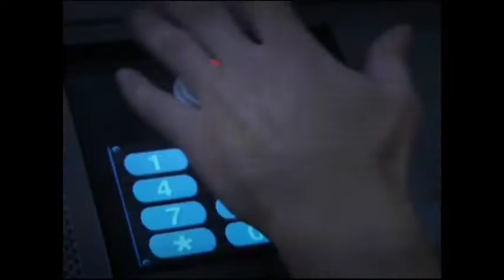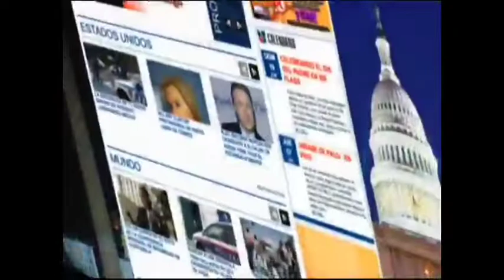Telefutura USA Commercial break January 24 2012 Part 2